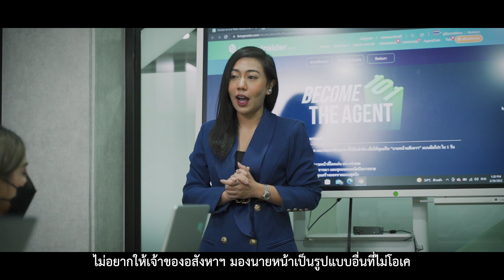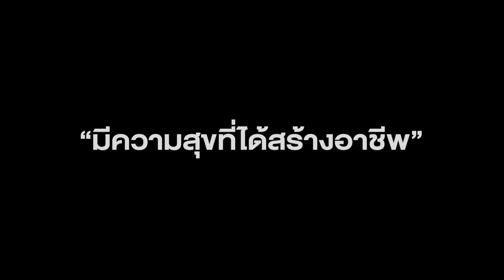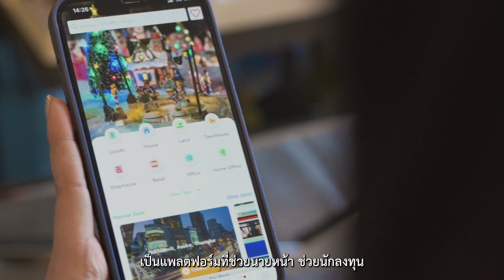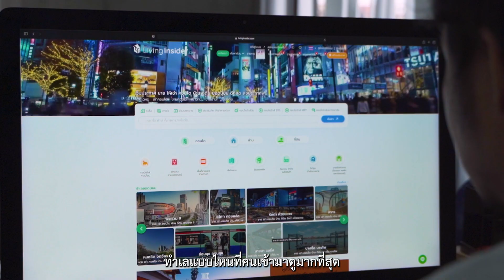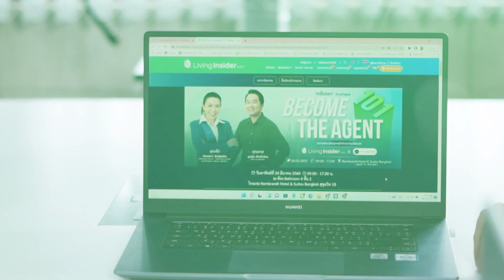Become The Agent 101 ใครๆก็เป็นนายหน้าได้ แต่จะทำอย่างไรให้เป็นนายหน้ามืออาชีพ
เริ่มต้นอาชีพนายหน้า Become The Agent 101 ใครๆก็เป็นนายหน้าได้ แต่จะทำอย่างไรให้เป็นนายหน้ามืออาชีพ คอร์สแรกสำหรับใครที่สนใจอยากทำอาชีพนี้

❌ไม่อยากเสียเวลาเรียนรู้เองแบบผิดๆถูกๆ
❌ไม่อยากโดนหลอก

ทางลัดในการเรียนรู้ จุดเริ่มต้นในการทำอาชีพนี้

✔️เอาความรู้จริงไปใช้ทำงานได้เลย
✔️พร้อมเครื่องมือในการทำการตลาด ที่สร้างยอดขายได้จริง

คอร์สสอนสดกำลังจะกลับมา คอร์สเริ่มต้นอาชีพนายหน้าอสังหาฯ ครั้งนี้กลับมายิ่งใหญ่ เนื้อหาจัดเต็มกว่าเดิมกับ คอร์ส Become The Agent 101

ครั้งแรกกับการจัดคอร์สร่วมกับ LivingInsider Platform อสังหาฯที่ตอบโจทย์นายหน้า คนซื้อขาย เช่า อสังหาฯมากที่สุดในตอนนี้

WealthinessEstate บริษัทนายหน้าอสังหาฯที่ได้รับรางวัล Top Performance

🏆 2020 บริษัท พฤกษา เรียลเอสเตท จำกัด (มหาชน)
🏆 2021 บริษัท แสนสิริ จำกัด (มหาชน)

🔹รายละเอียดเพิ่มเติมและลงทะเบียนเรียน🔹

✔️ตรวจ ATK ก่อนเข้างาน
✔️จัดงานตามมาตรการควบคุมโควิด

“นายหน้าอสังหาฯยอดขายหลักหลายร้อยล้าน … ยากหรือง่าย? …ใครๆก็เป็นนายหน้าได้ แต่จะทำอย่างไร? ให้เป็นนายหน้ามืออาชีพ ที่สร้างยอดขายได้จริง”
“ไม่ใช่แค่ใช้ได้ แต่ต้องใช้เป็น เคล็ดลับของการเป็นสุดยอดนายหน้า คือ การใช้เครื่องมือให้เป็น”
ธุรกิจอสังหาฯ อาจจะเป็นเรื่องยาก หรือง่าย สำหรับใครบางคน ..

คำตอบที่บอกว่า “ยาก หรือง่าย”คือ ความรู้ และความเข้าใจพื้นฐานเกี่ยวกับอสังหาฯ ทั้ง 2 สิ่งถือเป็นแก่นของการทำหน้าที่อาชีพนายหน้าฯ
⏰ สิ้นสุดการรอคอย ‼️ หลักสูตร

คุณจะได้เรียนรู้แบบเจาะลึก ความรู้พื้นฐาน สร้างความเข้าใจธุรกิจอสังหาฯ เริ่มจากการค้นหา และการจัดการทรัพย์ฯ เพื่อต่อยอด การซื้อ-เช่า-ขาย ทั้งระบบของอาชีพนายหน้า

จากผู้มีประสบการณ์จริง 10 กว่าปี
ทั้งคุณจี๊ปและ คุณตาล (ผู้สร้างเครื่องมือธุรกิจอสังหาฯ ที่เป็นที่นืยมมากที่สุดในตอนนี้)
BecomeTheAgent101 หลักสูตรที่ปั้นจากประสบการณ์จริงและสร้างสรรค์เพื่ออาชีพนายหน้ายุค 2022

📍จัดขึ้นวันอาทิตย์ที่ 20 มีนาคม 2565

ณ Rembrandt Hotel & Suite Bangkok สุขุมวิท 18 (BTS อโศก)
▪️ปกติราคา 9,990 บาท พิเศษ 6,990 บาท/ ท่าน